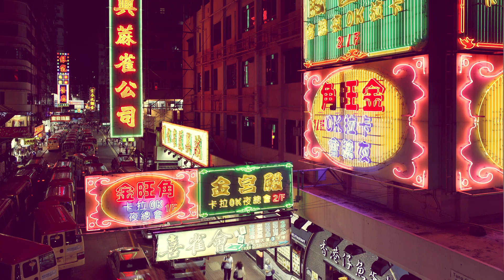Hong Kong Nightimpressions Timelapse